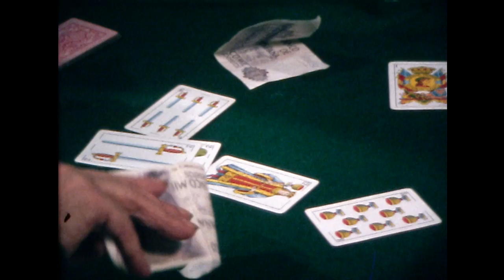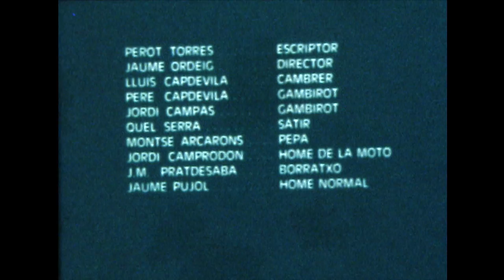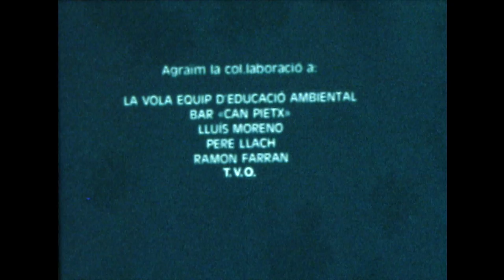...Caram quin conte! (1989)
La il·lusió pel cinema i la màgia i artesania del Súper8 ens va portar el cuquet per fer “pel·lícules” i de pas participar al festival Julius de Vic. Desprès d’aquirir una càmera Beaulieu de segona mà i “gastar” uns quants carrets, l’any 1989 vam participar per primera vegada al festival Julius, que aquell any tenia com a tema un conte de Giovanni Papini El captaire d’ànimes, amb el curt titulat “Caram quin conte”.